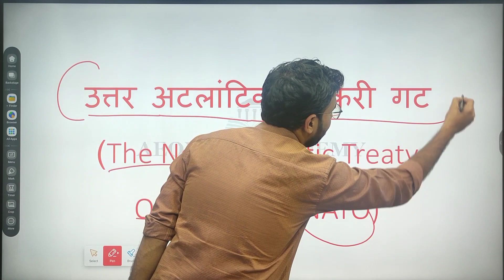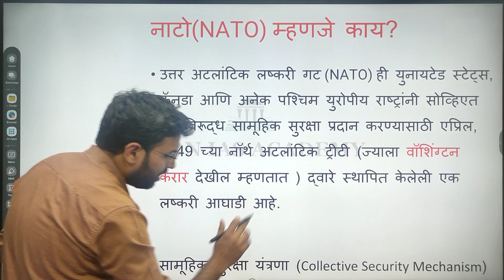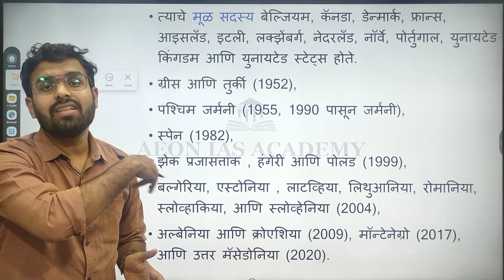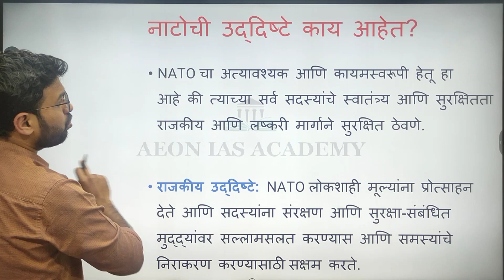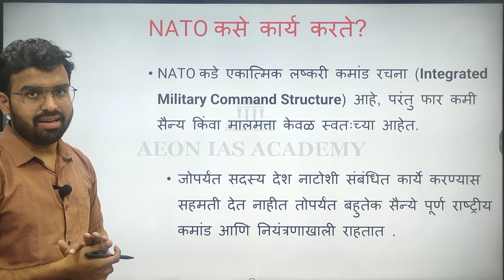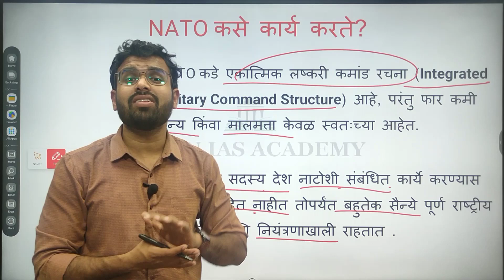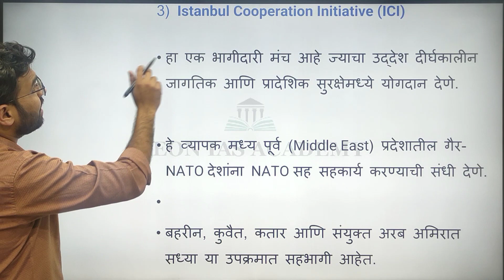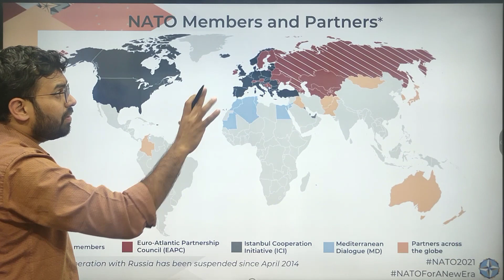NATO म्हणजे काय? NATO चा उदय कसा झाला? | पूर्ण माहिती |North Atlantic Treaty Organisation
- या विडियो मध्ये NATO या संघटणे बद्दल सविस्तर माहिती सांगितली आहे.
- नाटो चा उदय कसा झाला?
- नाटो ची वैशिष्टे काय आहे? etc.

🔸MPSC Target राज्यसेवा 2023 | नवीन पॅटर्न नुसार काय असावी STRATEGY By Abhilash Warhade Sir

🔸MPSC राज्यसेवा मुख्य परीक्षा 2023 |नवीन अभ्यासक्रम |GS Mains Syllabus Micro Analysis By Abhilash Warhade Sir

🔸 MPSC परीक्षेसंदर्भातील पुस्तकं डाऊनलोड करण्यासाठी Aeon IAS Academy चे Telegram चॅनल जॉईन करा:

ऑफिस:
Aeon IAS Academy, Nagpur/Pune

indianforeignpolicy,
internationalrelations,
strategyformpsc,
mpscnewpattern,
mpsc2023,
mpscnewpattern,
mpsccombine,
psi-sti-aso,
combineexamanswerkey,
Combine2022
mpsc result 2022,
mpsc cutoff,
MPSC STATE SERVICES PRE EXAM RESULT UPDATE TODAY, NOTIFICATION,
RAJYASEVA CUTOFF CUT-OFF MARKS,
EXPECTED CUT OFF,
RAJYASEVA Pariksha cut off,
mpsc all cut off,
purv pariksha cut off,
accurate cut off video,
exact Cut Off MPSC,
how to score in mpsc GS Paper,
How much score is safe to qualify in MPSC STATE SERVICES, PRELIMINARY EXAM FOR MAINS,
INTERVIEW
diplomacy